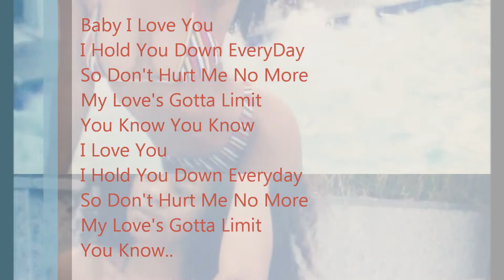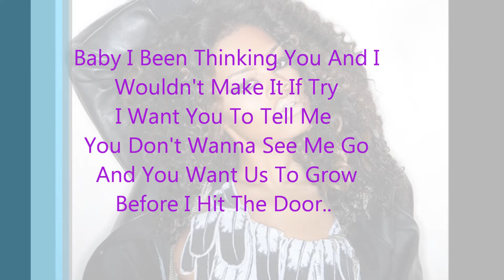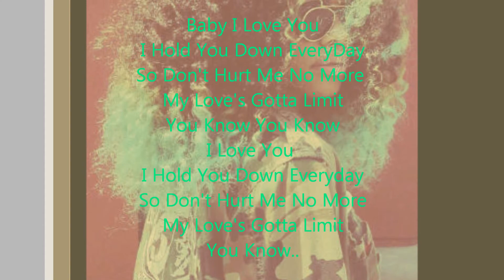Teyana Taylor- You Know (WITH LYRICS)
iLove this song and & know a lot of ppl wanna know the words so here ya go!! =)